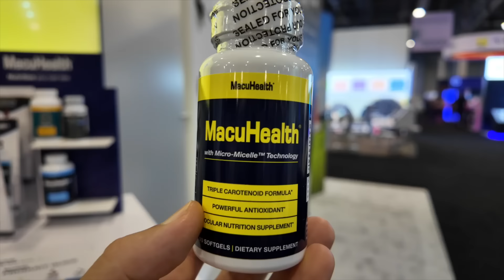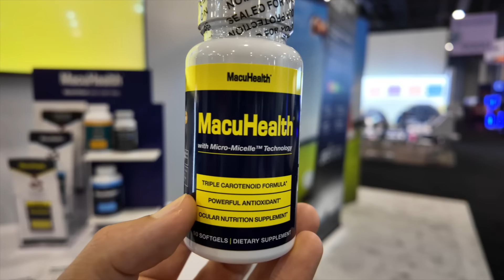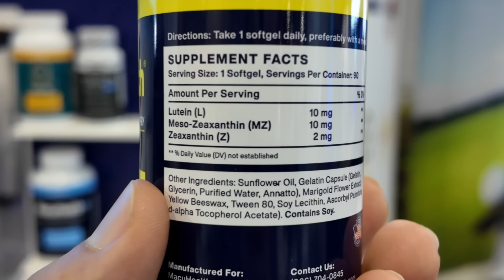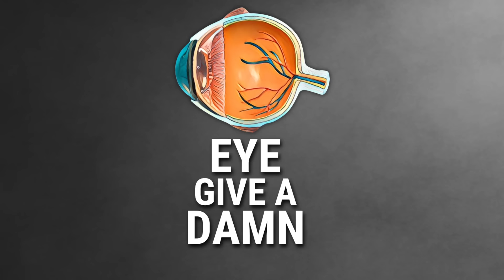Eye Give a Damn about The Future of Optometry with Maggie Dunn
Fourth-year optometry student Maggie Dunn sat down with Dr. Joseph Allen (@DoctorEyeHealth ) the same week she received the American Optometric Association’s 2024 Student of the Year Award. Serving as the AOSA president at The Ohio State University College of Optometry, she has worked alongside members of the Ohio Optometric Society to advocate for the profession. She discusses her passion for scope expansion and meeting with legislators to educate them on all that optometry students are learning and what optometrists are doing in practice. Her philosophy for speaking to elected officials is: “Speak from the heart and speak the truth.” Maggie shares her thoughts on how she and her cohorts feel about entering school during the pandemic, private practice, practice ownership, private equity, board scores, and more.